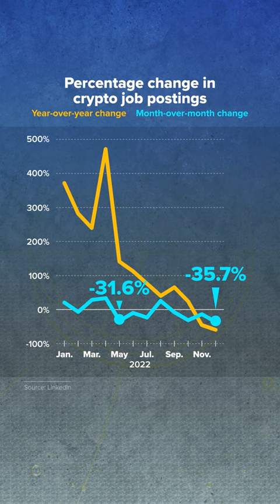Job openings shrink across the crypto industry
The crypto industry saw mass layoffs following FTX bankruptcy in November. Since then, other crypto exchanges cut staff.